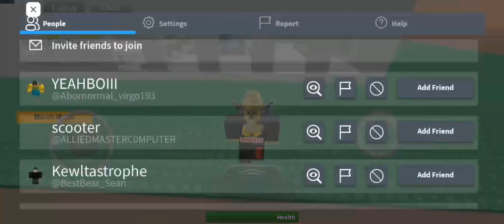retrostudio live in a town